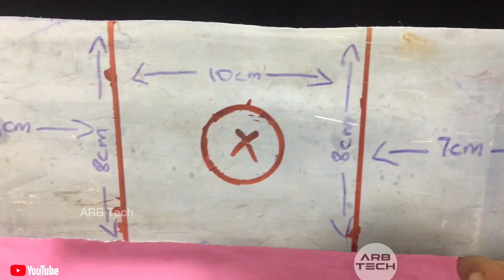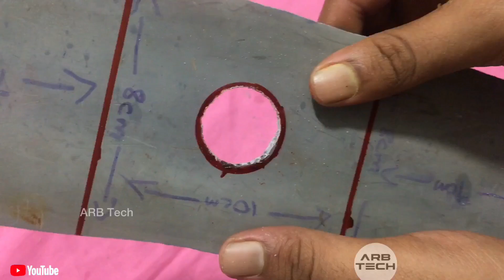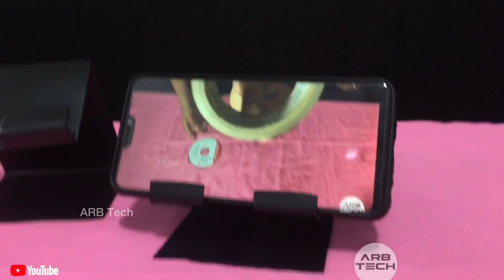How to make a mobile stand in malayalm | എങ്ങനെ ഒരു മൊബൈൽ സ്റ്റാൻഡ് എളുപ്പത്തിൽ ഉണ്ടാക്കാം|ARB Tech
ingredients:-
                      Pvc pipe

Members:-
                    Bishr
                    Aazim
                    Rizal

Camera man :-
                           Aadil

Search includes:-

1,mobile stand making at home
2,mobile stand making with paper
3,mobile stand making at home with cardboard
Stand
Simple
Phone stand making
Mobile stand with pvc pipe
Mobile phone stand very simple
Mobile stand ideas
Stand mobile
Mobile stand making
ARB Tech
Pvc pipe
Spray paint
Black spray paint
Very very ( simple )
Only pvc pipe
Small peace pvc pipe
Bueautiful stand
Waste pipe
Small waste pipe
Pvc pipe only
Ingredients
ARB Tech
Mobile stand using pvc small pipe
Arb tech